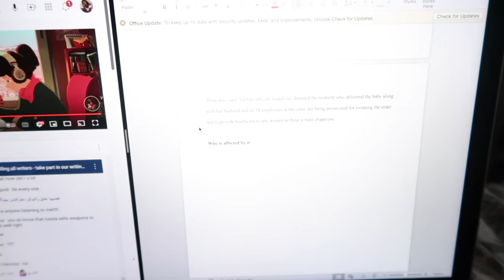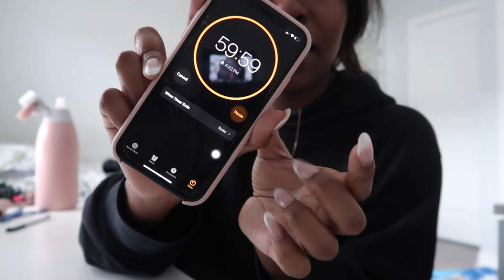PRODUCTIVE STUDY VLOG| preparing for finals, how i study + take notes, public heath major 📖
Today's video I share with a productive day in the life vlog of me preparing for finals.